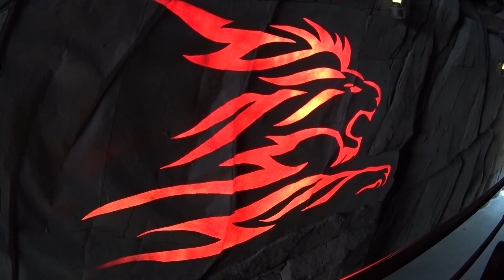20171010-9 에버랜드 : 로스트밸리